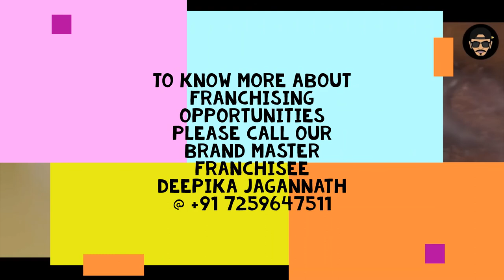Belgian Waffle factory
TOP WAFFLES IN TOWN